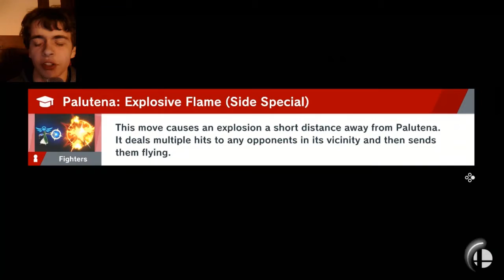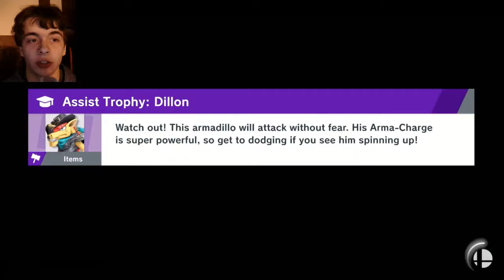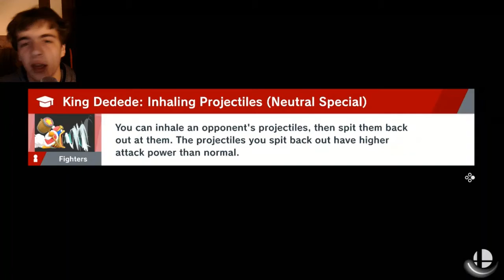A Real Challenge! |SSBU WOL No Spirit Run|Ep.1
Castle is a decent smash player who took it upon himself to beat world of light with no spirits and set on hard difficulty. The Goal is to beat Galeem, let's see if he can do it.